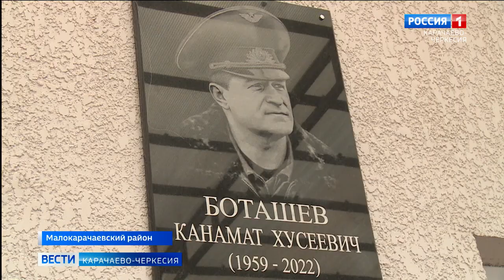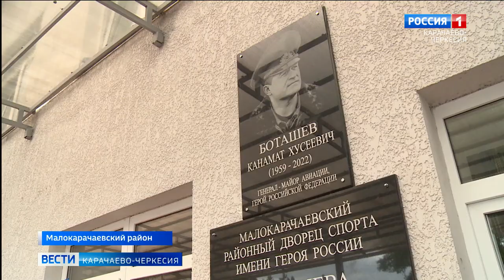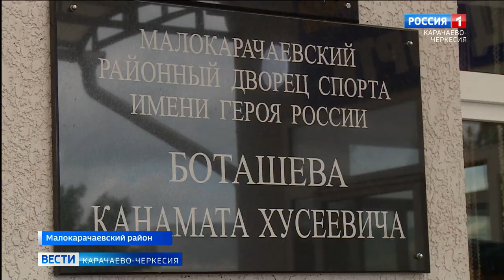Малокарачаевскому районному дворцу спорта присвоено имя Героя России Канамата Боташева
Имя героя не предастся забвению. Малокарачаевскому районному дворцу спорта присвоено имя Героя России, генерал-майора Канамата Боташева, который погиб выполняя боевую задачу в ходе спецоперации на Украине. А на фасаде здания спортивного учреждения открыли мемориальную доску известному летчику